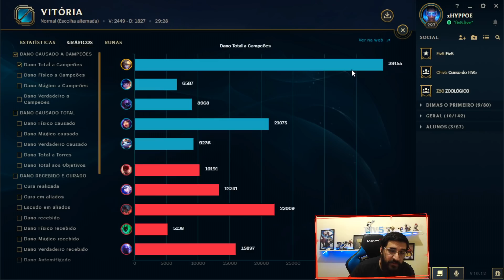AULÃO DE EZREAL ADC - DESCUBRA A DIFERENÇA QUE aAZE77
★PARCERIA
➤R e L INFORMATICA:

AULÃO DE EZREAL ADC - DESCUBRA A DIFERENÇA QUE FAZEM OS HIGH ELO DAREM MUITO - League of Legends